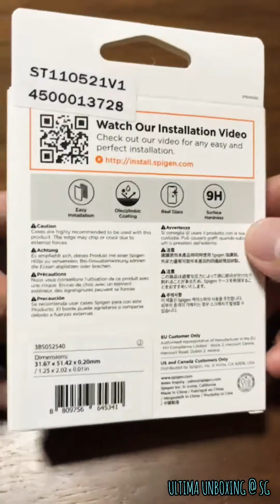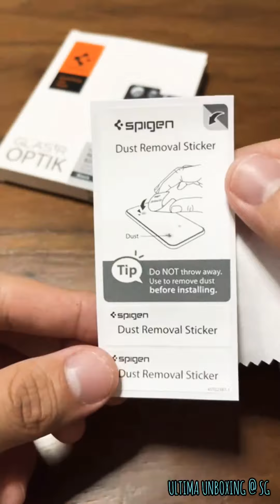Spigen Camera Lens Protector for S21 Ultra 5G Unboxing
Unboxing of Spigen Optik Lens Protector for Samsung Galaxy S21 Ultra 5G

Features:

Premium Tempered Glass for extra scratch protection

- Designed for a clean and flat look

- Desired fit with no extra raise or camera interference

- Anti-fingerprint coating to keep it smudge-free

- Easy application with a strong and secure adhesive